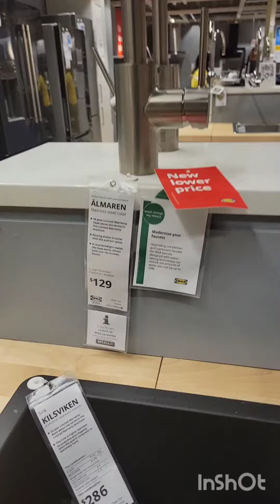COME SHOP WITH ME AT IKEA